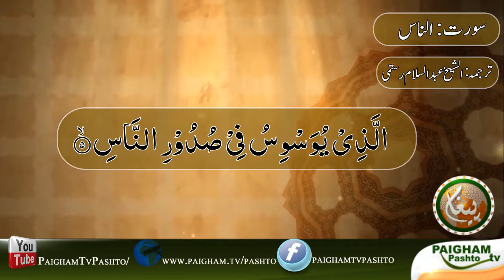شيخ القرآن والحديث سيدعبدالسلام رستمي رحمه الله لفظي ترجمة سورة الناس#114